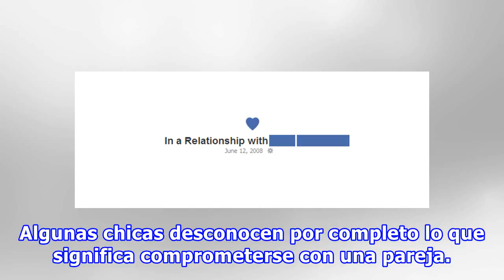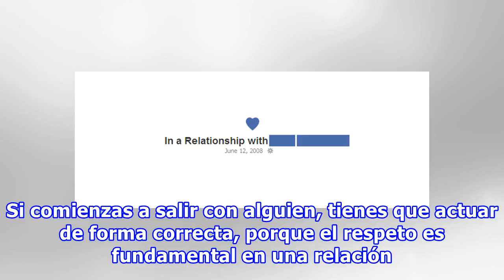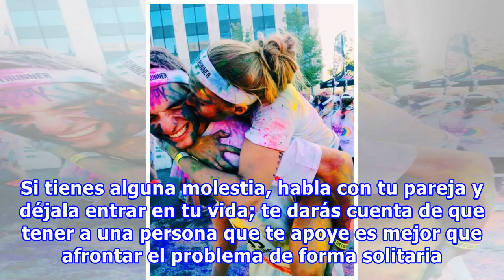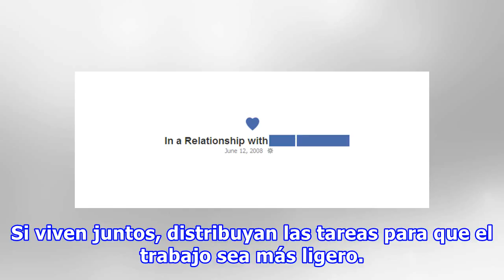12 situaciones que demuestran que estás lista para una relación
12 situaciones que demuestran que estás lista para una relación
Sabemos que una relación no todo es el amor; también son importantes otros aspectos como el respeto, la confianza, la convivencia y sobre todo en la comunicación. No solo se trata de nosotras y de lo que deseamos, también es acerca de la otra persona y de lo que ambos necesitamos para alcanzar la fe...